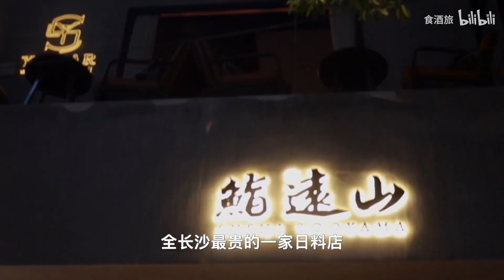【食酒vlog】EP64 鹅肝堆成小山，长沙最贵日料到底好不好吃？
店名：鮨遠山。地址：湖南省长沙市雨花区鸿铭商业街B栋106号